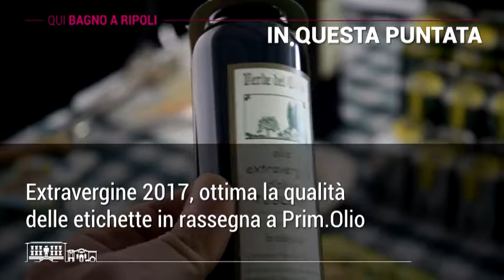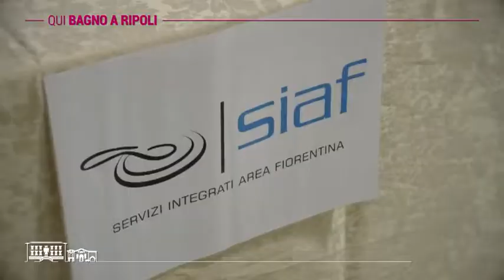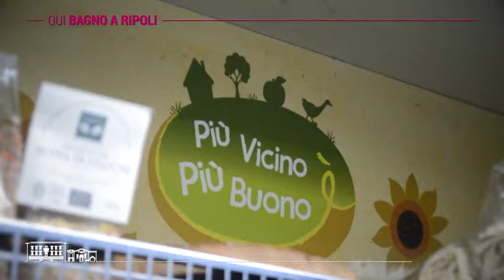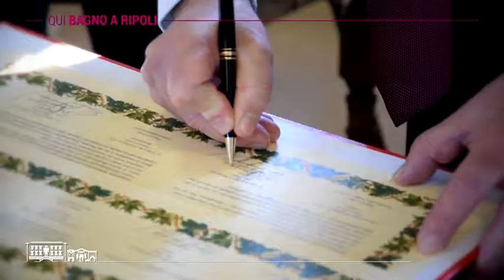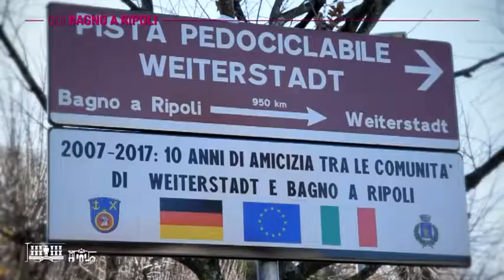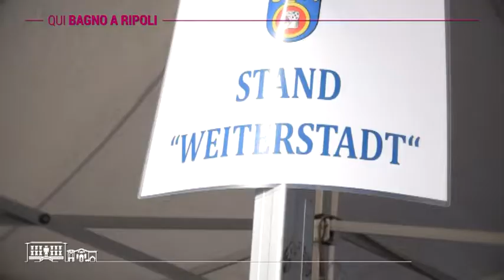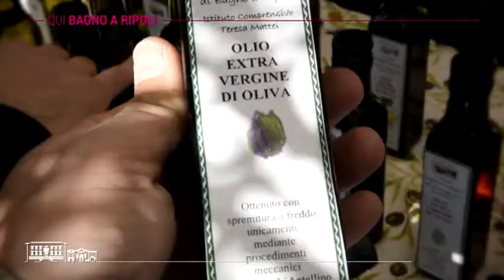QUI BAGNO A RIPOLI - Dicembre 2017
QUI BAGNO A RIPOLI

Qui Bagno a Ripoli, la finestra informativa sul comune ripolese a cura di Milko Chilleri, molti gli argomenti in questa puntata:

Bagno a Ripoli-Weiterstadt, 10 anni di amicizia e… una pista ciclabile dedicata. Rinnovato il patto di amicizia che continua a unire Bagno a Ripoli con la cittadina tedesca nei pressi di Francoforte.

Extravergine 2017, ottima la qualità delle etichette in rassegna a Prim.Olio. L'oro verde è stato il protagonista indiscusso alla 19° edizione della manifestazione enogastronomica, con tante iniziative che ne hanno messo in risalto qualità e proprietà.

Si è svolto all'Oratorio di Santa Caterina il 23° Vertice Antimafia, organizzato dall'associazione Antonino Caponnetto in collaborazione con l'ordine dei giornalisti della toscana.

La nuova piazza di Croce è… una terrazza su Firenze, inaugurato il restyling da oltre 250mila euro, Un nuovo spazio di socialità che rende più verde e vivibile tutta la frazione.

Le mense scolastiche dicono no agli sprechi, Salvare dal cestino gli alimenti non distribuiti durante il pranzo a scuola e donarli a chi un pasto non può permetterselo. Le scuole di Bagno a Ripoli dichiarano guerra agli sprechi a tavola con due progetti,